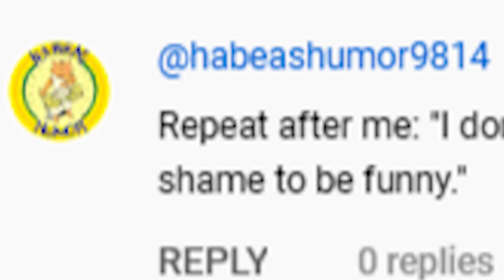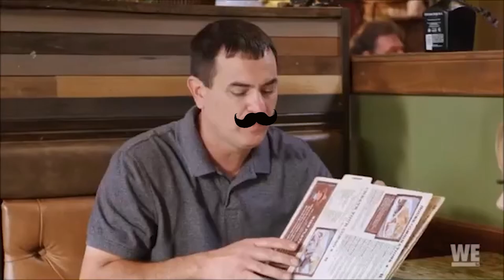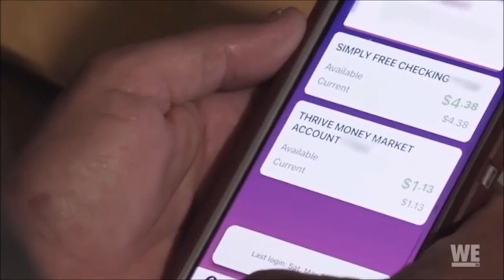Love After Lockup - DEBTS, REGRETS and GENDER REVEALS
Hello there you beautiful viewers, and today its time to get back to some more of We TV reality TV show, LOVE AFTER LOCKUP. In this episode; Michael AKA Montana Millz and Justine AKA Juju are back and are doing family stuff, Redd and Tsunami are a bit meh, Lyndsey and Blaine are back, as are Shawn of the Shed and Sara - Oh, and don't forget big deal rapper OG Kame AKA Cameron and Aris.